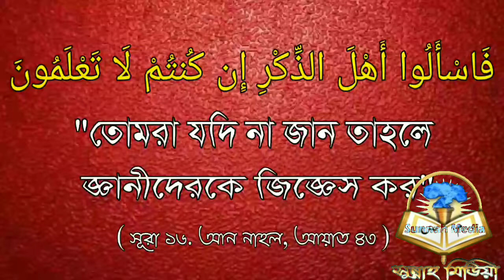রাজনীতি না করলে পথভষ্টᴴᴰ┇ Br. Rahul Hossian Rahul Amin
রাজনীতি না করলে পথভষ্টᴴᴰ┇

If the politics does not go astray.

अगर राजनीति भटकती नहीं है।

🎤 Br. Rahul Hossian Rahul Amin.

🎤 बीआर। राहुल हसियन राहुल अमीन